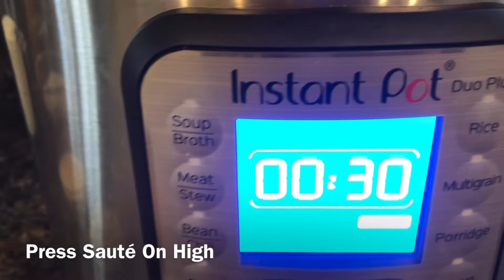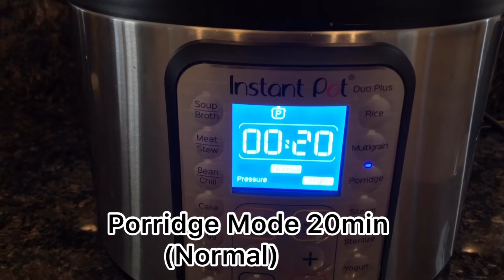Instant-Pot Kheer/Instant-Pot Rice-Pudding/Instant Kheer/Chawal ki Kheer/चावल की खीर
Kheer or Firni is a pudding, originating from the Indian subcontinent, made by boiling milk and sugar with one of the following: rice, broken wheat, tapioca, vermicelli, or sweet corn. It is flavoured with cardamom, raisins, saffron, cashews, pistachios, almonds or other dry fruits and nuts.

Rice pudding is a dish made from rice mixed with water or milk and other ingredients such as cinnamon and raisins. Variants are used for either desserts or dinners. When used as a dessert, it is commonly combined with a sweetener such as sugar.

Follow us for more delicious Recipes-